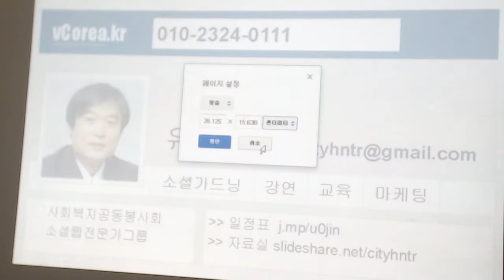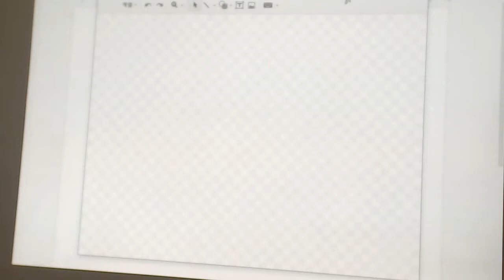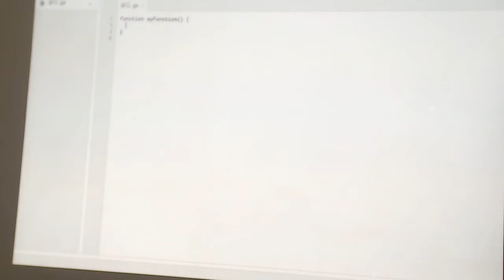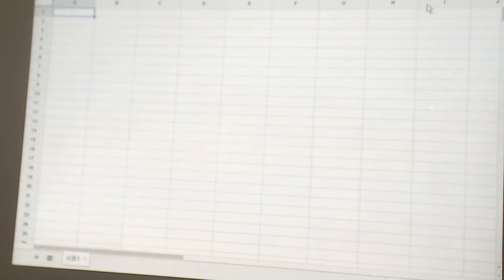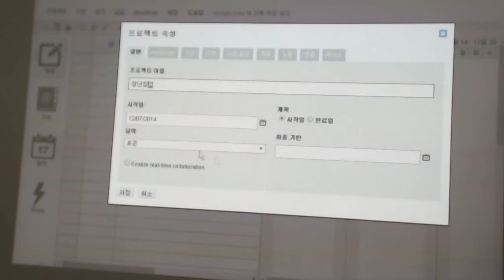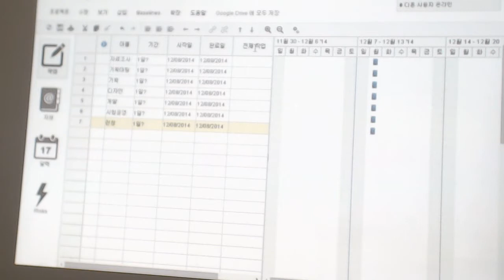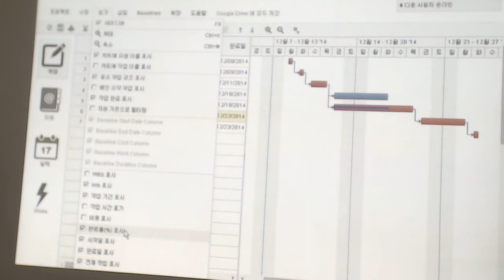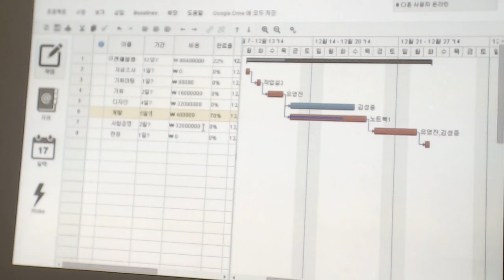2014 12 7 구글드라이브 강의2차2